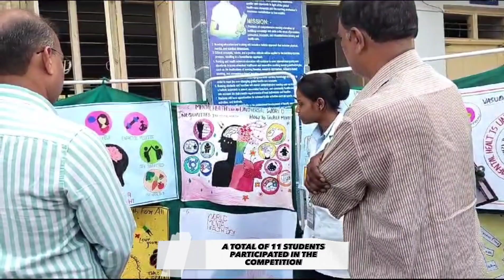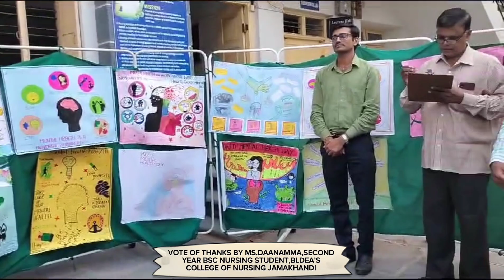POSTER COMPETITION I ON THE OCCASION OF WORLD MENTAL HEALTH DAY - 2023 BASED ON THE THEME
POSTER COMPETITION I, BLDEA'S COLLEGE OF NURSING JAMKHANDI.